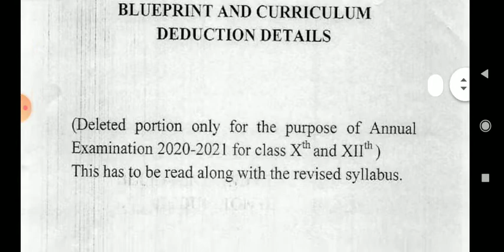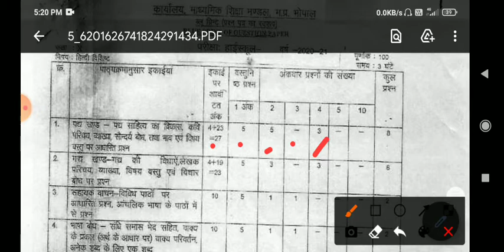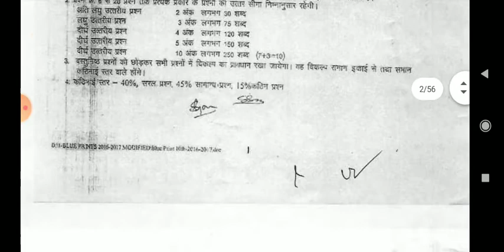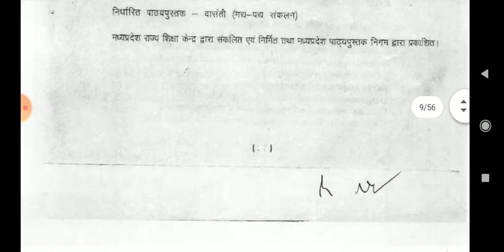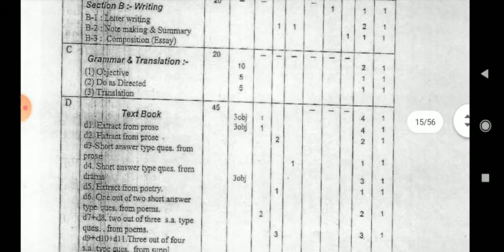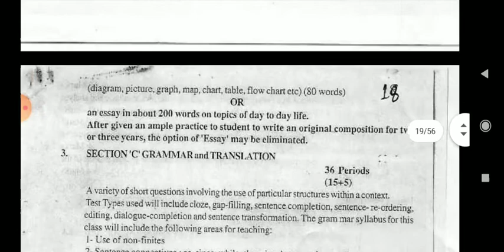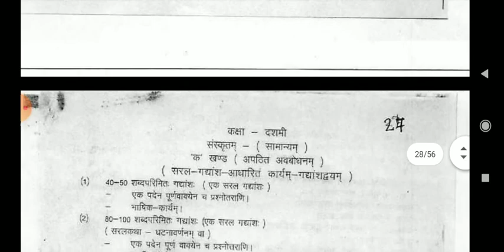Class 10th New Revised Sanshodhit Blueprint 09 March 2021 l MP Board Latest News l By Vinay Sahu 🔥🔥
VinaySahu From - Madhyapradesh ( India )

About : [ Vinay Sahu is a YouTube Channel, where you will find educational videos in Hindi, New Video is Posted Everyday. ]